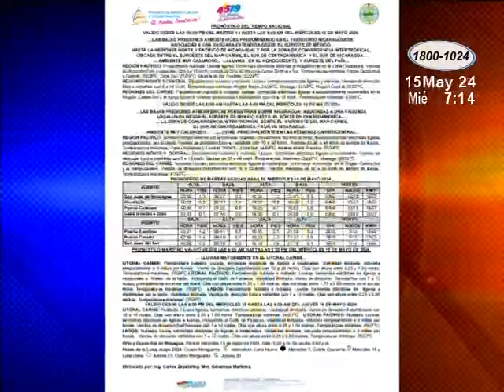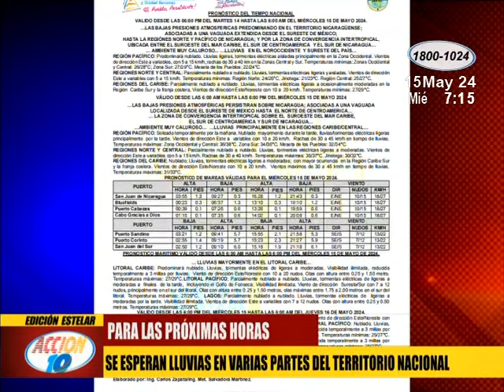Conoce las condiciones climáticas para las próximas horas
El Instituto Nicaragüense de Estudios Territoriales (INETER) ha emitido un pronóstico de lluvias para las próximas horas, especialmente en las regiones del Caribe Central. Además, se espera un clima extremadamente caluroso con temperaturas que podrían alcanzar los 38 grados Celsius en las zonas occidental y central del país. Estas condiciones se deben a la presencia de bajas presiones atmosféricas, causadas por una vaguada que se extiende desde el sureste de México hasta el norte de Centroamérica.